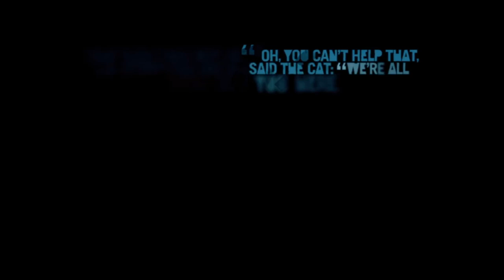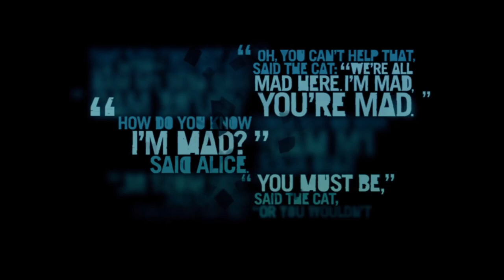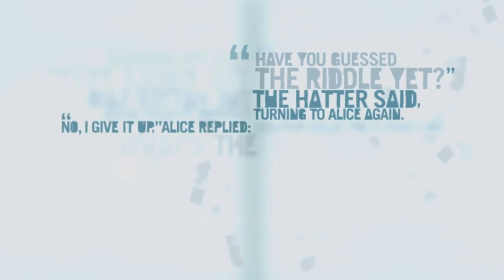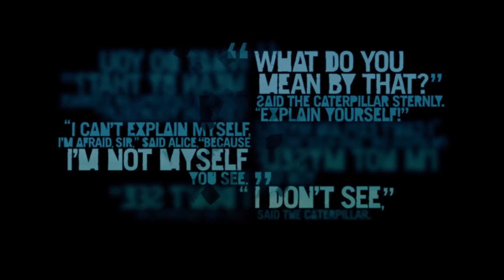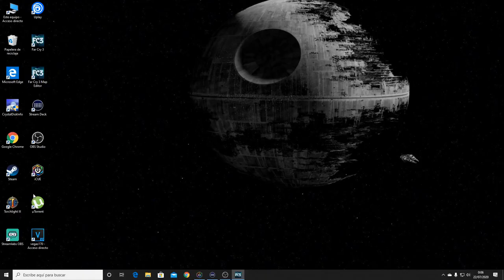FarCry 3 De dioses y hombres en Español Capitulo 6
▬▬▬▬▬▬▬▬▬ INFORMACIÓN SETUP ▬▬▬▬▬▬▬▬▬
CPU: Intel I7 7820x
GPU: NVidia 2070 RTX
Moba: Asus ROG Strix X299-E Gaming
RAM: 2x8GB GSkill RipJaws DDR4
HD: SSD Samsung 850 EVO + HDD Wester Digital Black
Capturadora: Elgato HD60 Pro